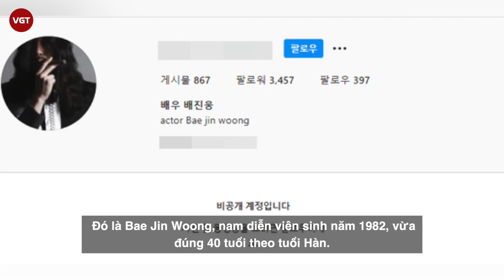Bae Jin Woong | Tài tử Hàn Quốc bị tố cư.ỡng b.ức minh tinh đàn em, còn kiện ngược lại nạn nhân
Vào ngày 11/1, truyền thông Hàn Quốc chấn động trước thông tin 1 nam tài tử 40 tuổi đang bị cảnh sát điều tra vì hành vi cưỡng bức 1 nữ người mẫu kiêm diễn viên. Vụ việc xảy ra vào ngày 23/12/2020. Sau khi phạm tội, tên yêu râu xanh vẫn thản nhiên đi quay phim như không có chuyện gì. Nạn nhân trong vụ án là 1 nữ diễn viên kiêm người mẫu B, là đàn em của A.
Theo đó, trong ngày xảy ra vụ án, A đã dụ dỗ B đi uống rượu với người quen. Sau đó A đã dùng ô tô đưa B đến biệt thự ở vùng hẻo lánh tại tỉnh Gyeonggi, nơi nam diễn viên được thừa kế từ người cha. Tuy nhiên, chỉ khi đến nơi, B mới biết ở đó không có thêm người quen nào cả.
2 người đã quen biết nhau được 5 năm. B là người yêu cũ của bạn thân A, cô đã cố gắng xóa đi bầu không khí khó xử bằng cách gọi thêm người quen đến. Tuy nhiên, trong lúc người quen của B đang đến, nam diễn viên A đã hiện nguyên hình yêu râu xanh, quấy rối tình dục và cố cưỡng hiếp B.